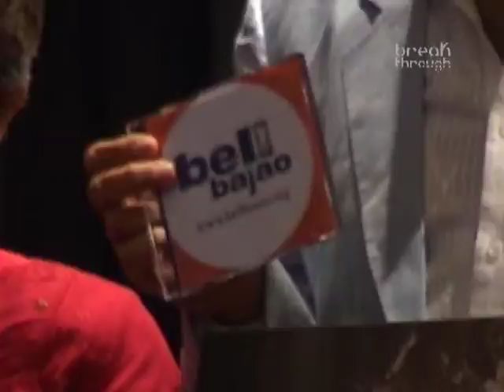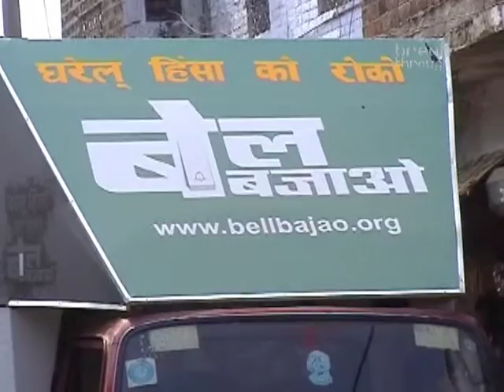Bell Bajao: Brand Ambassador Boman Irani Rings The Bell